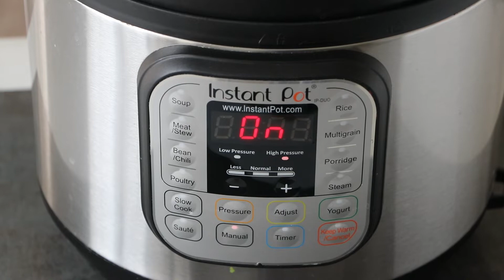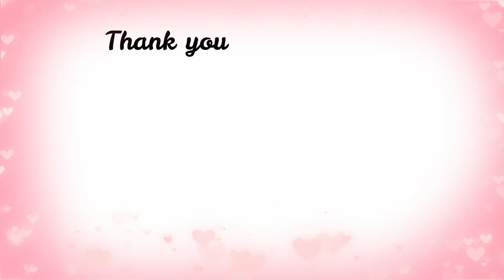Vegan Nasi Goreng in instant pot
Don’t know what to do with your leftover rice? Well, I have a delicious vegan solution for you! Nasi Goreng, Indonesian-style fried rice. It is very popular for its aromatic, sweet yet savory flavor.

Serve with finely chopped spring onions, crispy onions, a drizzle of kecap manis and lime juice, fresh tomatoes, and cucumber, for a deeper layer of flavor and texture.

When you’re in the mood for street food or take-out style dish at home, this is the one to go for! I have shared the Stovetop version with leftover rice and an Instant Pot version of making Nasi Goreng in this post. 🙂